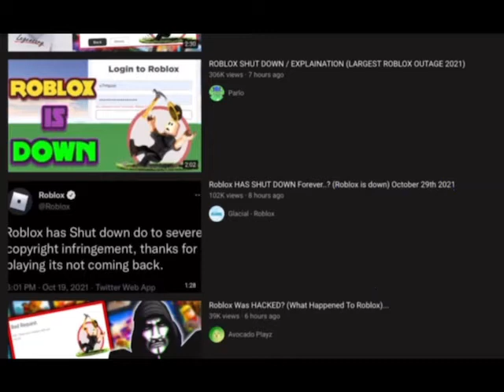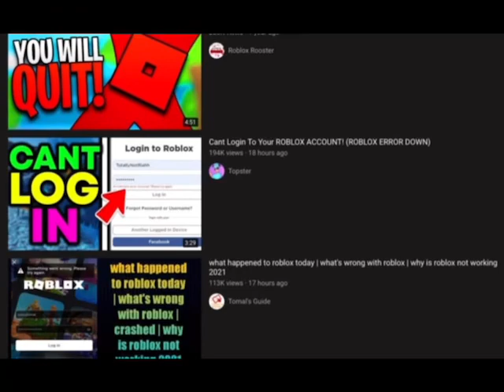Roblox is down! I hope it comes back up 😥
I will try to make roblox content
For you guys even tho it's down

Current sub's: 4

Comment RobloxMoonShoutout for a shoutout